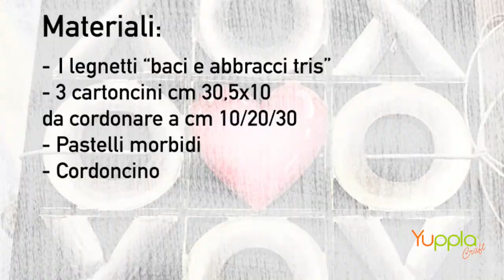Colorazione Prisma Color e creazione mini album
Mini Album "Baci e abbracci".
Colorazione de iLegnetti con Prisma Color e realizzazione di un mini album per conservare le proprie foto ed i propri ricordi.
Prodotti YupplaCraft usati: Baci & abbracci tris: yupplacraft.it/it/legnetti/308-baci-abbracci-tris.html